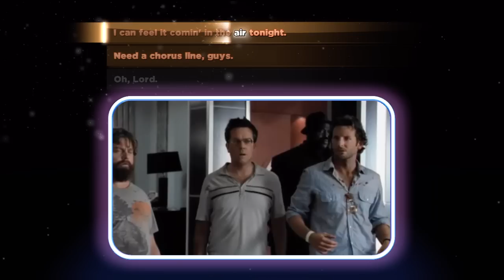ARE YOU NOT ENTERTAINED?! (Yoostar 2)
BROFIST .